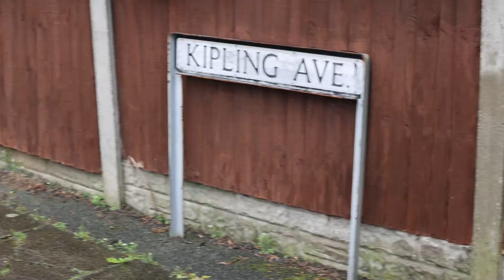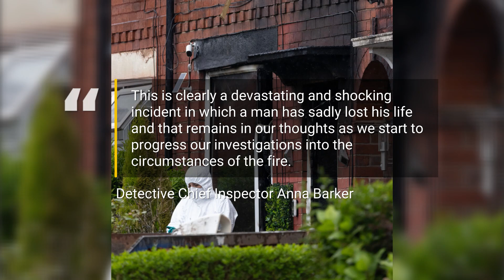Man dies following house fire in Tameside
A man has died following a house fire in Droylsden, Tameside.

Emergency services were called to Kipling Avenue in Droylsden just before midnight last night (April 9).

A woman and child who were also at the house do not have any injuries.

An investigation is now underway following the fatal blaze as police and fire investigators work to determine the circumstances and a timeline leading up to the fire.

Continue reading at Manchester Evening News:
Devastation as man dies in house fire with investigation underway